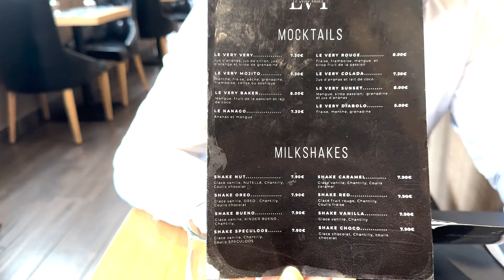ON A ETE CAMBRIOLES, CUSINE, TRAVAIL.. UNE SEMAINE AVEC NOUS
✨Active la 🔔 pour ne rien rater.

Si vous souhaitez discuter avec moi n'hésitez pas à venir me passer un petit coucou sur Instagram  ❤️

Si tu as besoin de conseil à ton tour que ce soit sur le mariage, les relations amicales, le travail, le couple ou autre n'hésites pas à m'écrire, mes réseaux sont juste au dessus.

Bisous